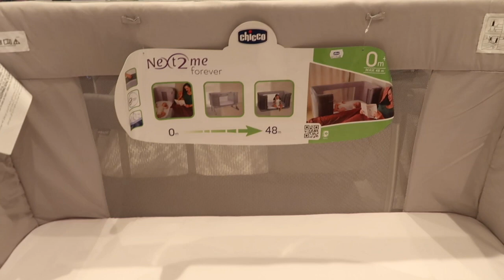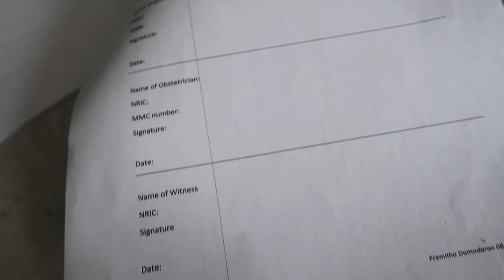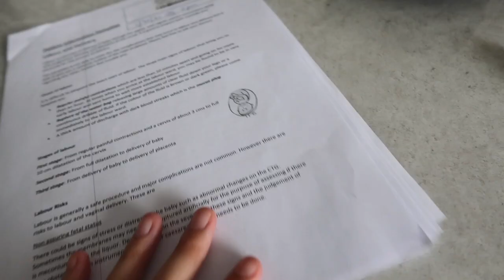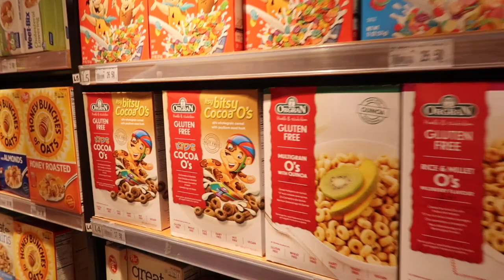A day in my life of being pregnant / vlog!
In today's vlog, I take you through what a day in my life is like. I would love to hear from anyone with my condition!